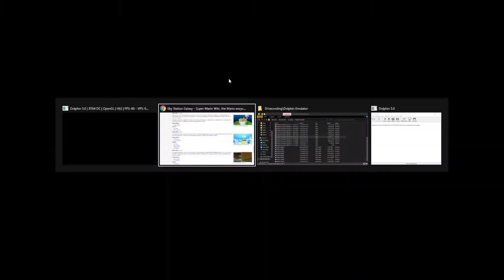Super Mario Galaxy 2 # Stars 119 to 120